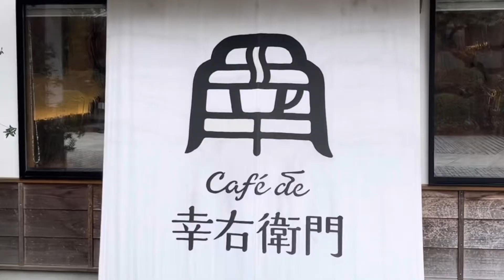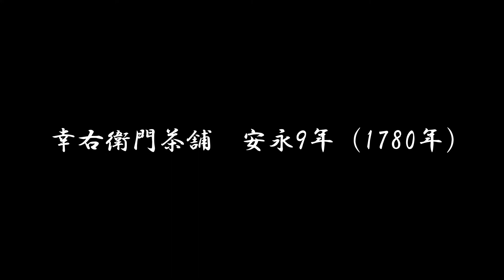幸右衛門 cafe ニッポン！茶茶茶 240年の伝統が織りなすおもてなし